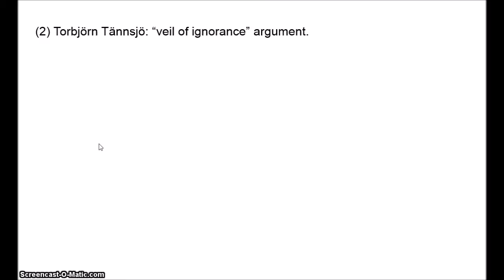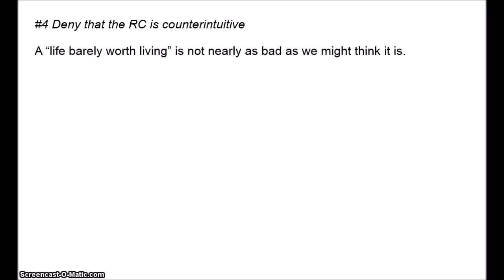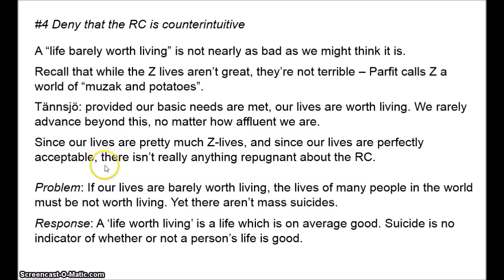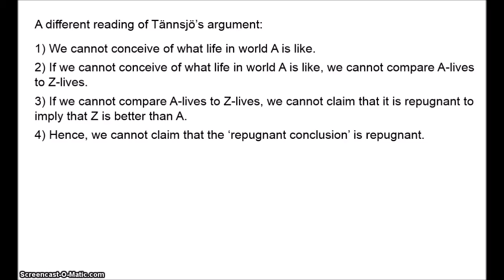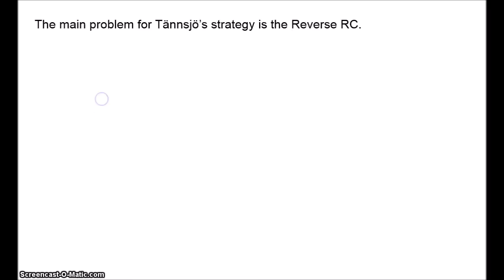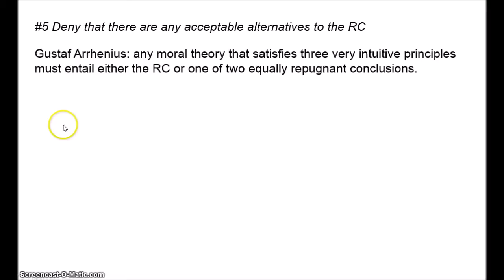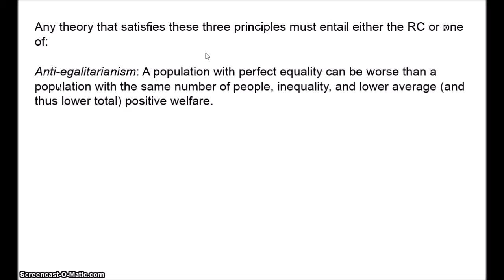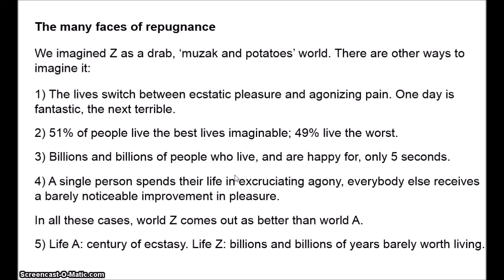Can we accept the Repugnant Conclusion? 2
In this video, I finish looking at strategies for accepting the Repugnant Conclusion.